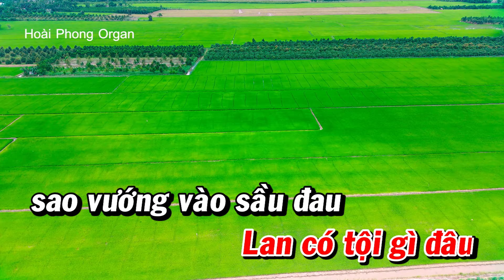Chuyện Tình Lan Và Điệp Karaoke Vọng Cổ Song Ca | Hoài Phong Organ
Zalo: 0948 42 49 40 NGUYỄN THÀNH NHƠN
- Đàn Cổ Nguyễn Thành Nhơn
- Phối Nhạc Hoài Phong
☞ Ban quản trị Pops Worldwide phát hiện sẽ gắn cờ các kênh vi phạm